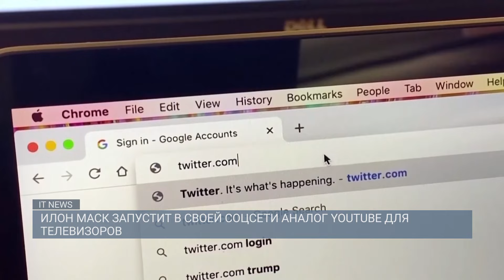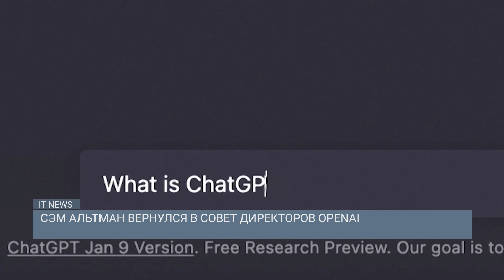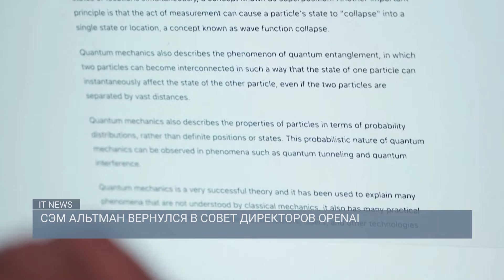ИЛОН МАСК ЗАПУСТИТ В СВОЕЙ СОЦСЕТИ АНАЛОГ YOUTUBE ДЛЯ ТЕЛЕВИЗОРОВ / IT NEWS